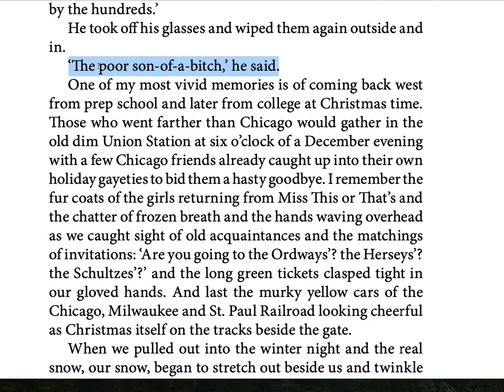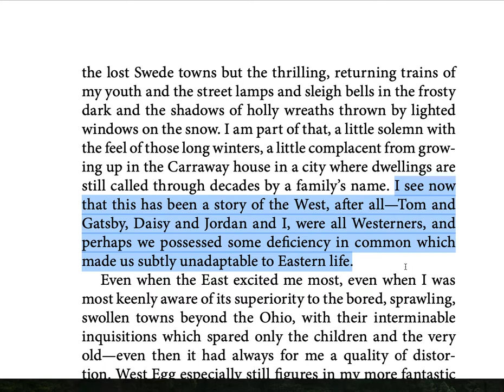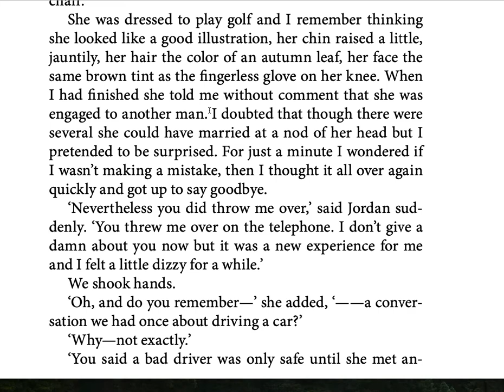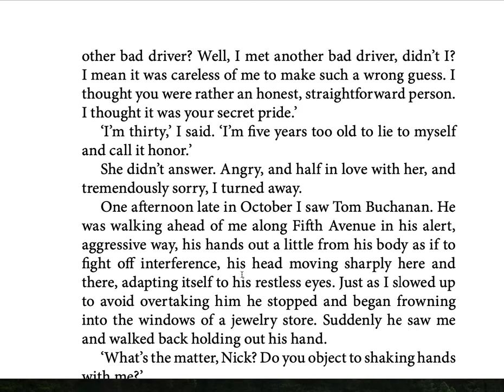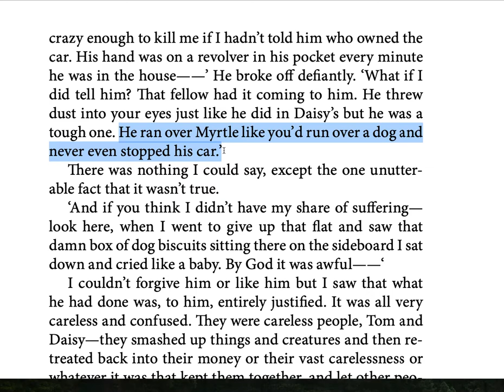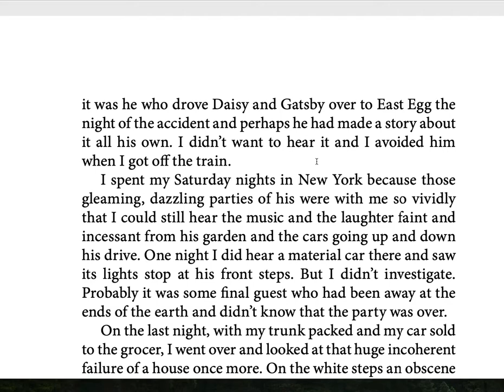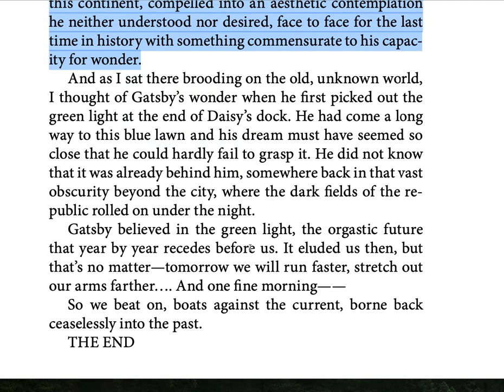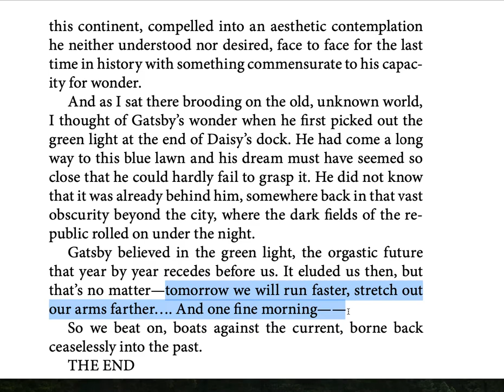Gatsby ch. 9 (part 4)